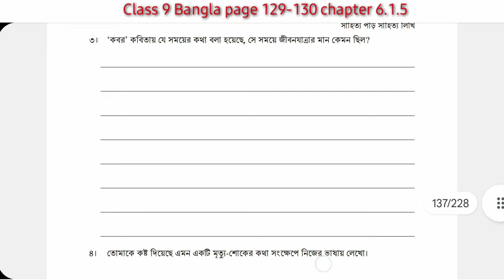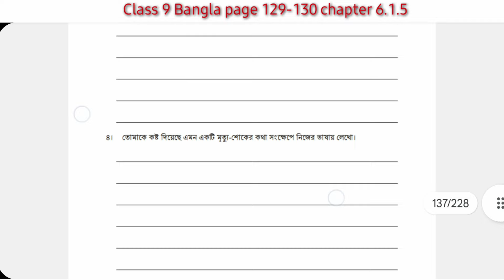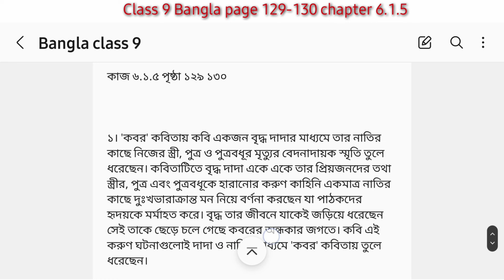class 9 Bangla page 129-130 chapter 6.1.5 | ৯ম শ্রেণীর বাংলা পৃষ্ঠা ১২৯-১৩০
নবম শ্রেণী বাংলা অধ্যায় ৬
৫ম পরিচ্ছেদ

৫ম পরিচ্ছেদ

নবম শ্রেণীর বাংলা অধ্যায় ৬.১.৫
নবম শ্রেণীর বাংলা পৃষ্ঠা ১২৯ অধ্যায় ৬.১. ৫
Bangla class 9 page 129 2024
class 9 Bangla page 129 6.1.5

নবম শ্রেণির বাংলা পৃষ্ঠা ১২৯ অধ্যায় ৬
নবম শ্রেণী বাংলা অধ্যায় ৬.১.৫
বাংলা নবম শ্রেণী পৃষ্ঠা ১২৯-১৩০
নবম শ্রেণী বাংলা পৃষ্ঠা ১২৯-১৩০
৯ম শ্রেণী বাংলা ১২৯ পেজ
বাংলা নবম শ্রেণি পেজ ১২৯-১৩০